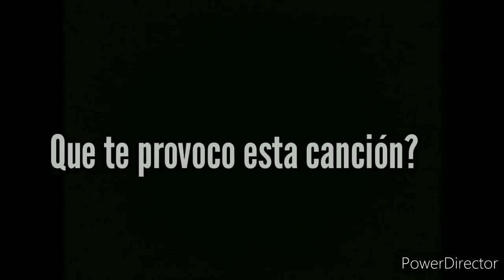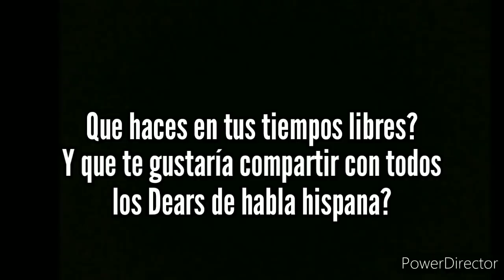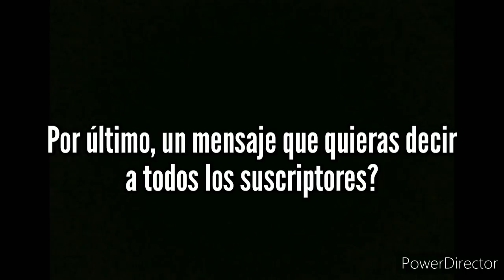Collaboration Alga Peterburg & Leo Cantro(Vídeo Reaction & Interview) DIMASH Video Reacción (SUB)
Hola mis queridos suscriptores como estan? el día de hoy les traigo una colaboración que realice con los chicos de Alga Peterburg. Para mí es un honor haberlos tendió en canal como invitados. No te pierdas la segunda parte del vídeo en los próximos días! Sin duda Dimash nos conecta a través de su música! Saludos para todos!!!